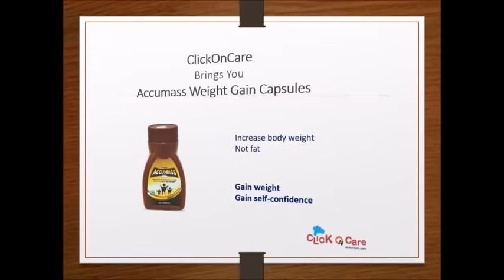Accumass Weight Gain Capsules on ClickOnCare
Accumass Ayurvedic weight gainer capsules are concentrated blend of natural time tested herbs that help you to achieve your fitness goals. Accumass weight gainer capsules contain a balanced formulation of the traditionally used finest herbs which help to relieve from underweight condition.